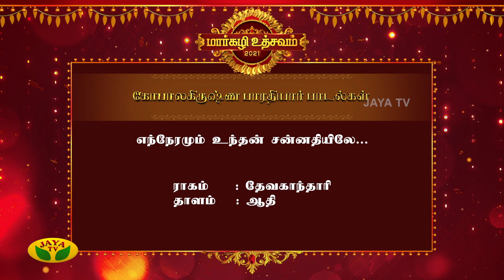Ramakrishnan Murthy | Margazhi Utsavam 2021 UNCUT VERSION | Jaya Tv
Category Entertainment